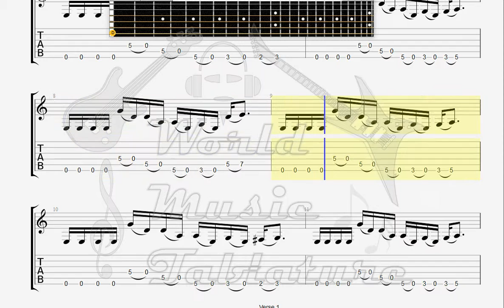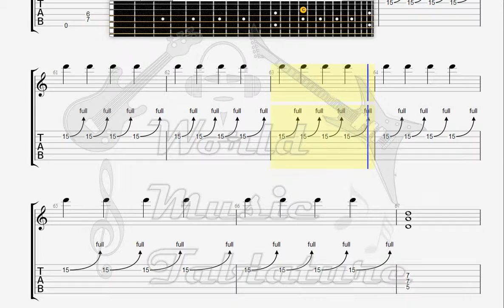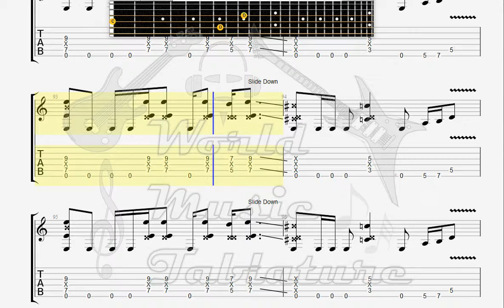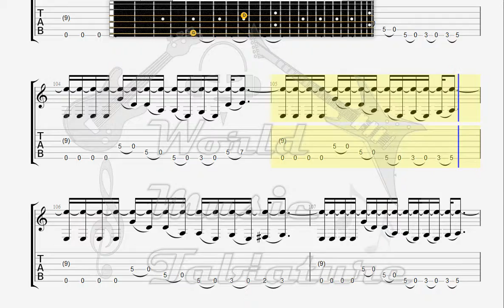Down Ghosts Along The Mississippi GUITAR 2 TAB